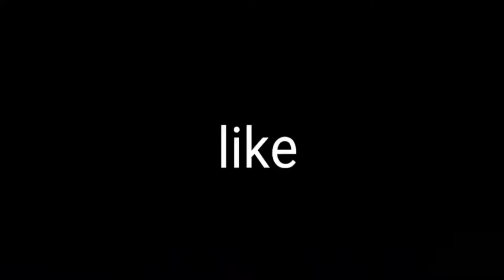🤪 BOW? ULTRA OP NEJ ZBRAŇ!! 🤪 w/Adam, Skáj a Stejsky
►Technika přes kterou natáčím?
●Natáčecí a Streamovací program - StreamLabs OBS

ZA VŠECHNU PODPORU [Liky, Suby nebo Komenty] VŠEM MOC DĚKUJI !!!